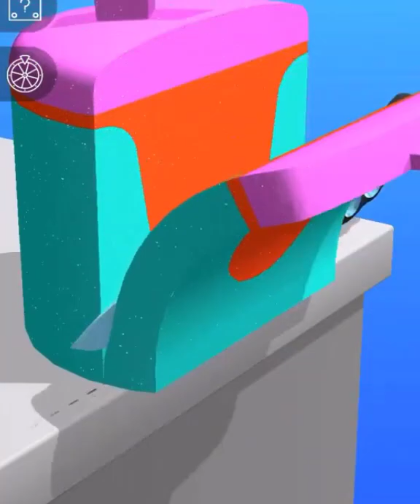Relaxing and Satisfying Kinetic Sand Cutting ASMR Gameplay